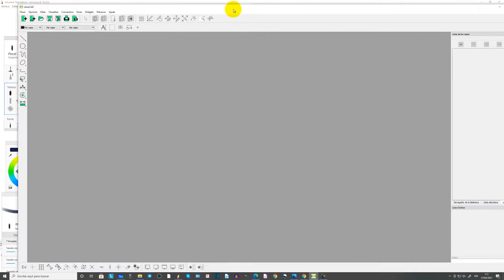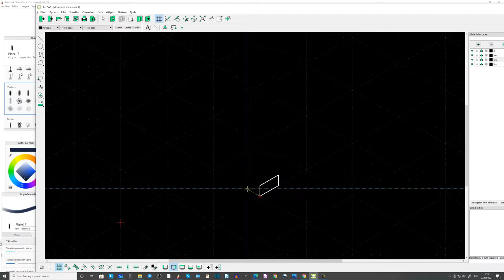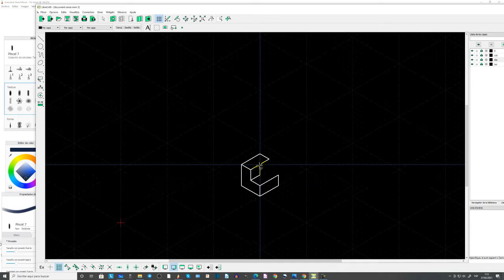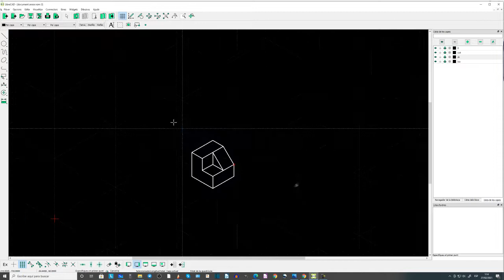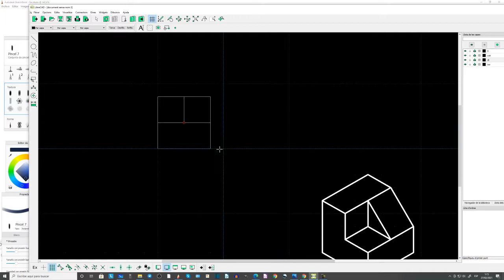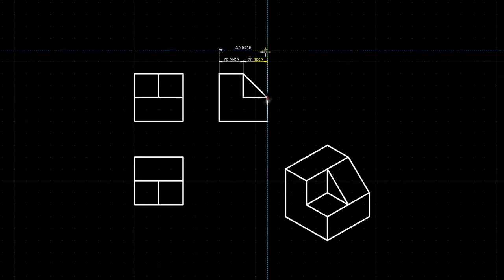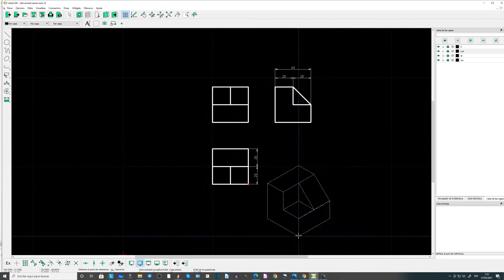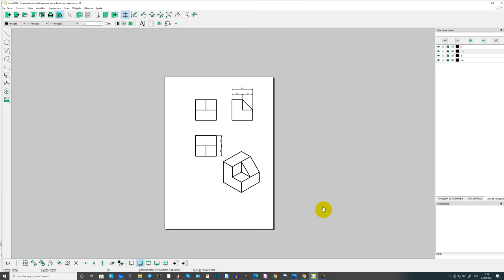Librecad bàsic. Tutorial de com fer un examen de librecad sense utilitzar coordenades.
Activitat escolar de dibuix tècnic en què s'explica com es pot representar el dibuix d'una peça sense l'ús de cap tipus de coordenades.